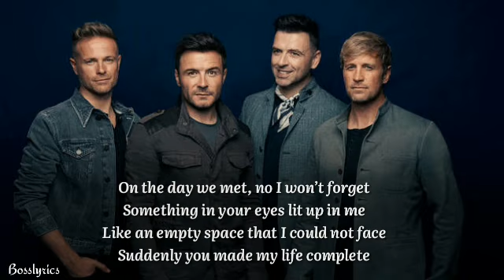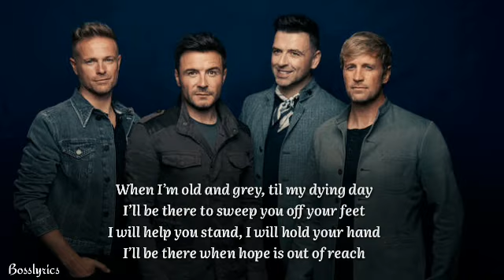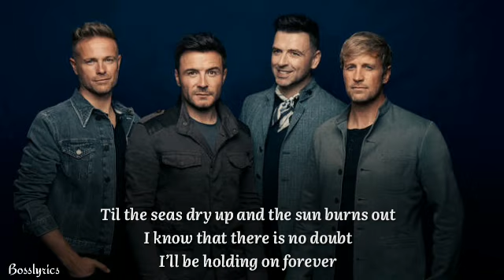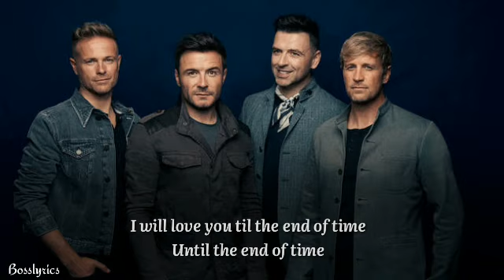Westlife - End Of Time (Lyrics)